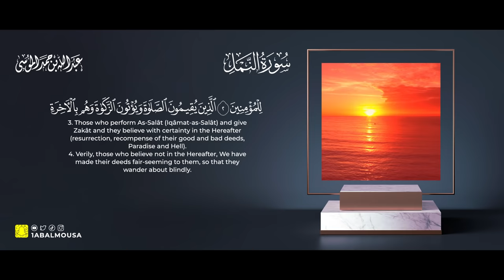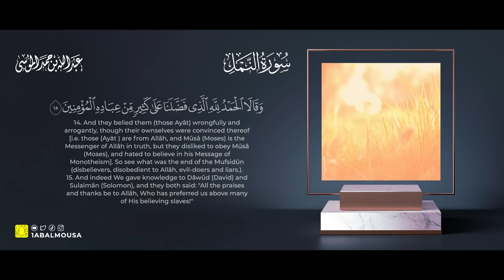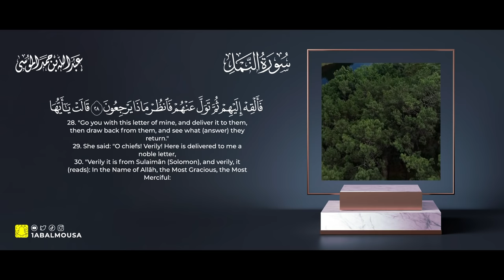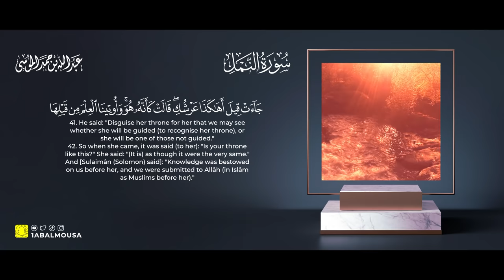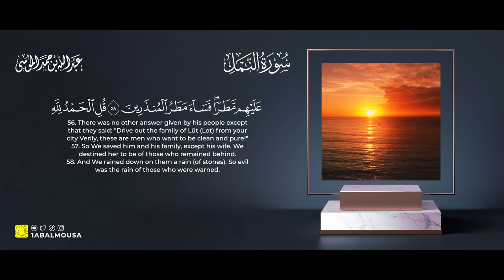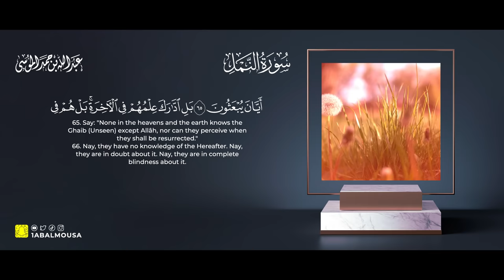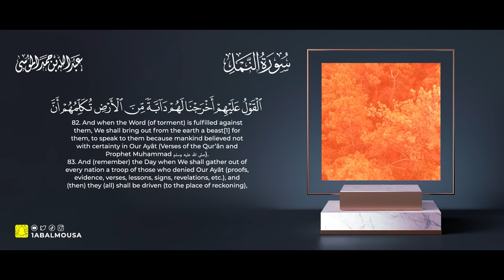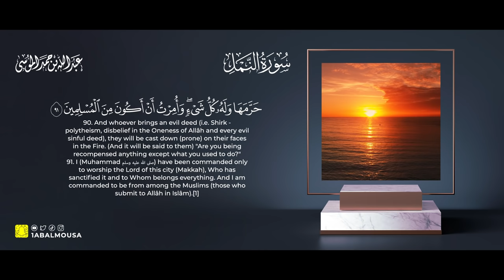القارئ |عبدالله الموسى سورة النمل كاملة Surah Al Namal with English Translation Abdullah Al Mousa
Surah Al Namal with English Translation  Abdullah Al Mousa|سورة النمل (عبدالله الموسى)

انضم معانا في قنوات الشيخ عبدالله الموسى | Join us in Sheikh Abdullah Al-Mousa Below Channels